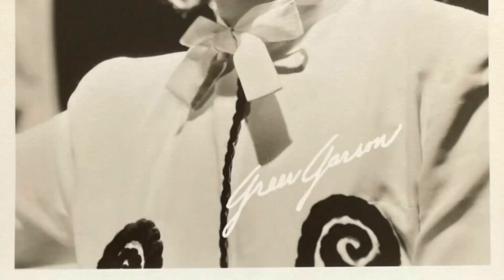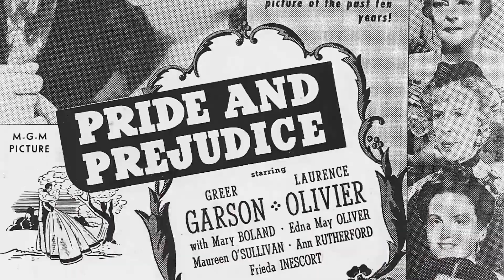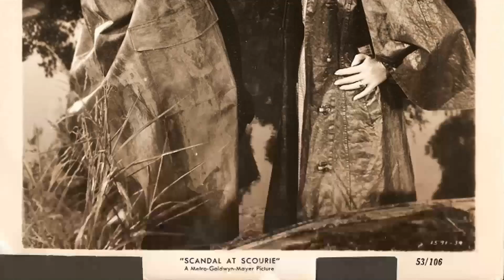Twitter Polls Indicate: Greer Garson Is Barely Acknowledged by Today's Youth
Welcome, classic movie aficionados! 📽️ Today, we pay homage to Greer Garson, a true legend of the silver screen. 🌟

From timeless romances to thrilling adventures, Greer Garson's versatile performances have left an indelible mark on cinematic history. 🎥

Join me as we delve into the enchanting world of Greer Garson, discovering the trials and triumphs that shaped their journey to stardom.

🎬 Lights, camera, and let's celebrate the magic of Classic Hollywood with Greer Garson as our shining star! ✨🎭
Filmography:
The Love Boat
Little Women
The Little Drummer Boy Book II
Crown Matrimonial
The Virginian
The Happiest Millionaire
The Singing Nun
Invincible Mr. Disraeli
The DuPont Show of the Week
Pepe
Sunrise at Campobello
Captain Brassbound's Conversion
Telephone Time
The Little Foxes
The Bob Hope Show
Star Stage
Strange Lady in Town
Producers' Showcase
Her Twelve Men
Scandal at Scourie
Julius Caesar
The Law and the Lady
The Miniver Story
That Forsyte Woman
Julia Misbehaves
Desire Me
Adventure
The Valley of Decision
Mrs. Parkington
Madame Curie
The Youngest Profession
Random Harvest
Mrs. Miniver
When Ladies Meet
Blossoms in the Dust
Pride and Prejudice
Remember?
Goodbye, Mr. Chips
How He Lied to Her Husband
Theatre Parade
The School for Scandal
Inasmuch...
The Love Boat
Little Women
Crown Matrimonial
The Virginian
The Happiest Millionaire
The Singing Nun
Invincible Mr. Disraeli
Pepe
Sunrise at Campobello
Captain Brassbound's Conversion
Telephone Time
The Little Foxes
Star Stage
Producers' Showcase
Her Twelve Men
Scandal at Scourie
Julius Caesar
The Miniver Story
That Forsyte Woman
Julia Misbehaves
Desire Me
Adventure
Mrs. Parkington
Madame Curie
The Youngest Profession
Random Harvest
Mrs. Miniver
When Ladies Meet
Pride and Prejudice
Remember?
Goodbye, Mr. Chips
Theatre Parade
Inasmuch...
The Love Boat
Little Women
Crown Matrimonial
The Virginian
The Happiest Millionaire
The Singing Nun
Invincible Mr. Disraeli
Pepe
Sunrise at Campobello
Captain Brassbound's Conversion
Telephone Time
The Little Foxes
Star Stage
Producers' Showcase
Her Twelve Men
Scandal at Scourie
Julius Caesar
The Miniver Story
That Forsyte Woman
Julia Misbehaves
Desire Me
Adventure
Mrs. Parkington
Madame Curie
The Youngest Profession
Random Harvest
Mrs. Miniver
When Ladies Meet
Pride and Prejudice
Remember?
Goodbye, Mr. Chips
Theatre Parade
Inasmuch...